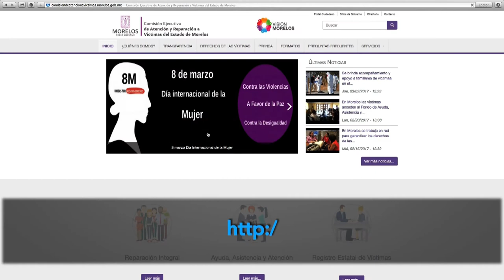CEARV - DERECHOS DE LAS VÍCTIMAS